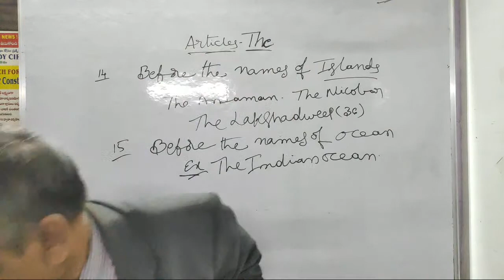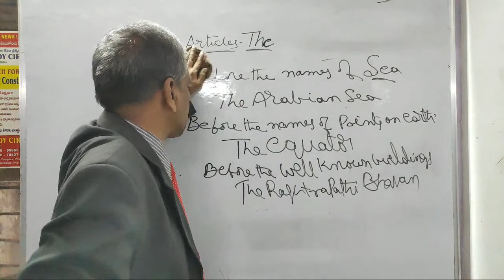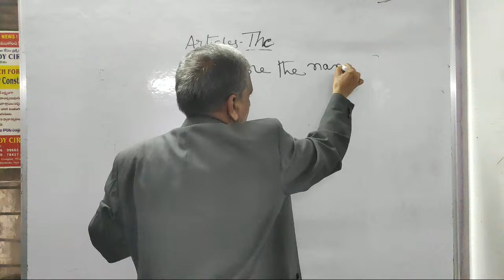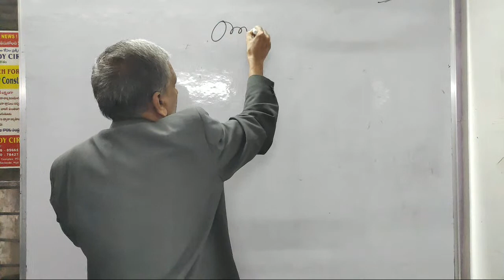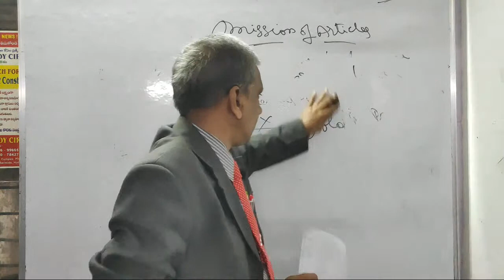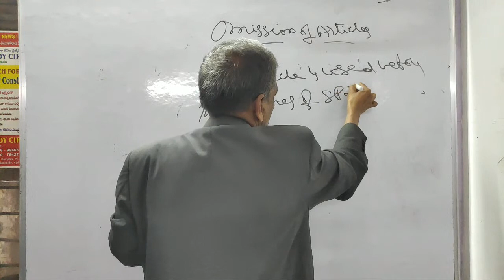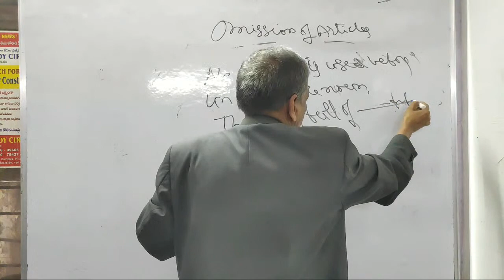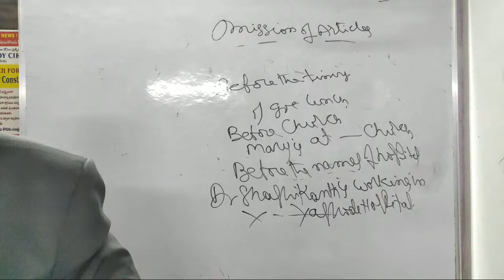Online English Grammar Classes on Articles || Phaneendra Prasad || Netaji TV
Online English Grammar Classes on Articles || Phaneendra Prasad.

KINDLY download sri netaji study circle mobile app for online test series available in store:
పది మంది తో చేయించండి. ఈ ఛానల్ లేటెస్ట్ updated ఇన్ఫర్మేషన్ ఇస్తుంది.
Uses:
1. Upcoming Notifications details
2. Current evens and current affairs
3. Awareness about society
4. Jobs Information
5. Online Exams for all the exams.
6. Motivation
7. Power of Spirit
8. Social Service...

Please share all the NETAJI TV Videos to your friends and relatives. ,,.Thank you so much for everybody,..

జరిగిందని ఇంకా జరిగేందుకు మీ బందుమిత్రులు ఉన్న గ్రూపులో share చేయండి🙏🙏🙏